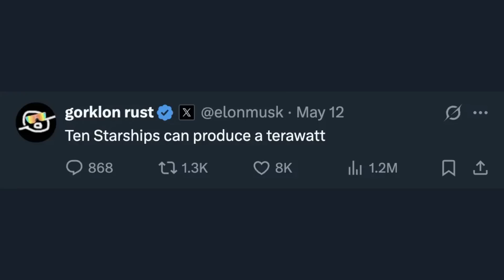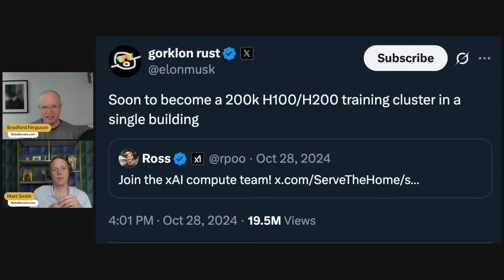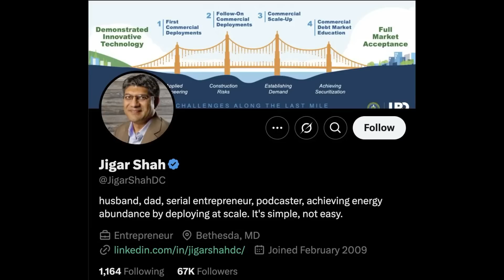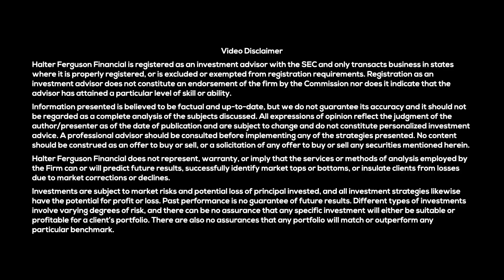Elon Wants a Terawatt—Here’s How He Might Do It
🎞️ In this clip, Matt and Bradford dive into Elon Musk’s ambitious post about adding a terawatt of power generation—and how that might involve… Starships? Yeah. They break down the technical (and practical) hurdles of converting rocket thrust into usable electricity, debate whether data centers belong in the Saudi desert or even in space, and explore why the economics of powering AI aren't as simple as "just add solar."

From grid bottlenecks and diesel generators to microwave space beams and the cost of being bold—this one goes deep.

Timestamps:

00:00 – Elon's terawatt power generation idea: Thought experiment or master plan?
00:30 – Could Starships power the entire U.S.? Let’s break that down
01:44 – The fuel math: Why it's not remotely practical
02:24 – The real challenge: Converting thrust into electricity
03:04 – Is Elon serious? And what role does AI play in the plan?
04:25 – Scaling up compute: 100K GPUs, 200K... now aiming for a million
05:00 – Where’s the power coming from? Diesel gen sets, TVA, and a ticking clock
06:00 – The inefficiencies of going fast with dirty power
07:20 – TVA fallback agreements and the price of 99.99% uptime
08:14 – Demand response: Can data centers afford to be flexible?
08:41 – Should we plug into Saudi solar?
09:12 – Solar’s promise vs. base load realities
10:10 – The $100/MWh problem: No matter the source
11:33 – Why “cheap” solar isn’t really cheap when you factor in delivery
11:40 – Are we heating the planet with data center power?
12:56 – Waste heat, CO2, and hot water discharge
13:07 – Eric Schmidt’s wild idea: Data centers in space
14:00 – Space-based solar and microwave energy transmission
14:52 – Bold ideas, SMRs, and why we need long-term bets on energy

Watch 'til the end if you’ve ever wondered whether the future of AI will be powered by rockets, rivers, or the sun—and which ones make financial sense now versus 20 years from now.

Tune in every Tuesday at 4PM EDT for our livestream.

As of May 16th, 2025, clients and employees of our firm Halter Ferguson Financial own Tesla stock and/or options and thereby stand to materially benefit from a rise in the share price. Past performance is no assurance of future results. Halter Ferguson Financial, Inc. (“Halter Ferguson Financial”) is a registered investment adviser with its principal place of business in the State of Indiana. A complete list of all recommendations will be provided if requested for the preceding period of not less than one year. It should not be assumed that recommendations made in the future will be profitable or will equal the performance of the securities in this list. Opinions expressed are those of Halter Ferguson Financial, Inc. and are subject to change, not guaranteed and should not be considered recommendations to buy or sell any security.